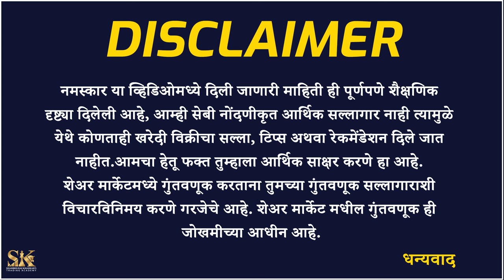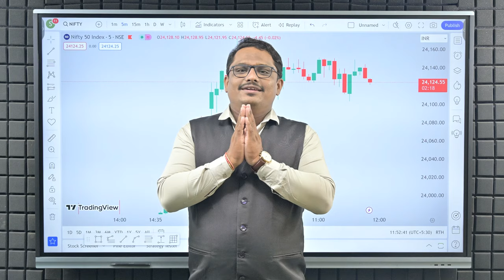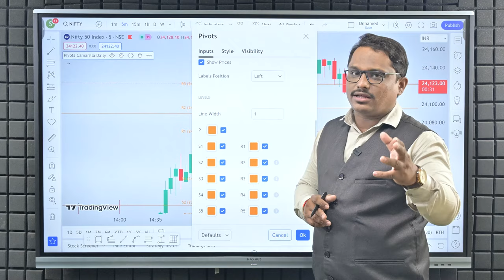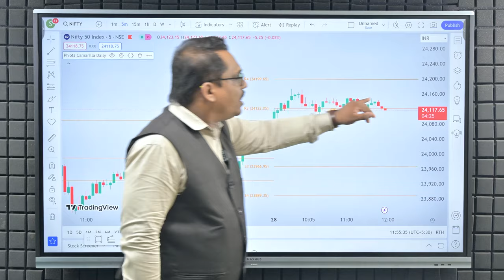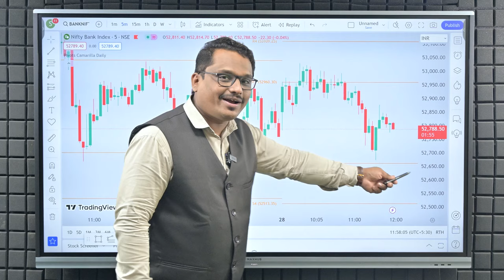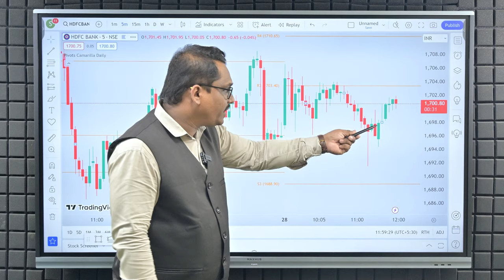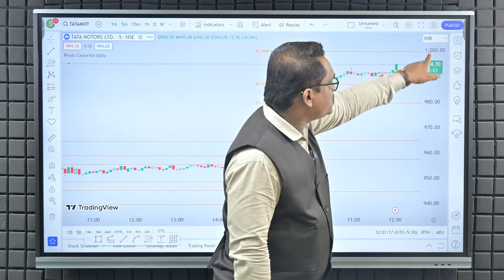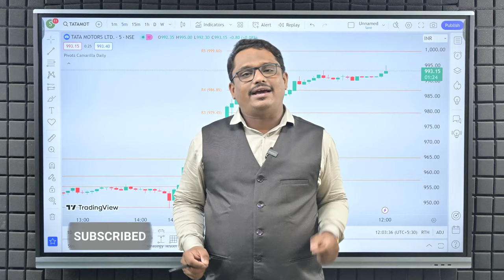Tradingview Tricks | How to use TradingView | TradingView Tutorial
या व्हिडिओमध्ये, आम्ही सर्वोत्तम ट्रेडिंग व्ह्यू इंट्राडे इंडिकेटर घेऊन आलो आहोत, जे तुमच्या ट्रेडिंग प्रवासाला उत्तम बनऊ शकतात. हा विशेष इंडिकेटर तुम्हाला इंट्राडे ट्रेडिंगसाठी महत्वाच्या लेवेल्स शोधण्यात मदत करू शकतो.

In this video, we have come up with best trading view intraday indicator, which can boost your trading journey. This special indicator can help you find important levels for intraday trading.

Topics Included-
trading
share market
stock market
tradingview tutorial
tradingview indicator
tradingview premium free
tradingview ko kaise use kare
tradingview
tradingview free
technical analysis